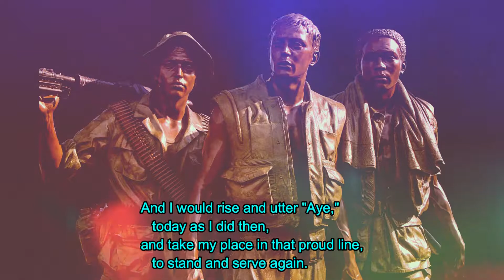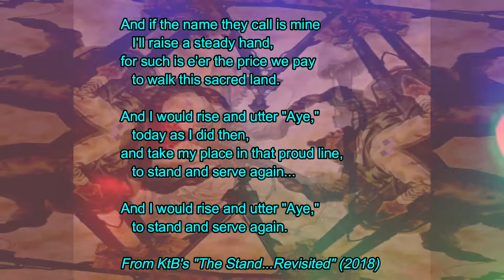The Stand...Revisited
From KtB's_DanceTogetherMusic